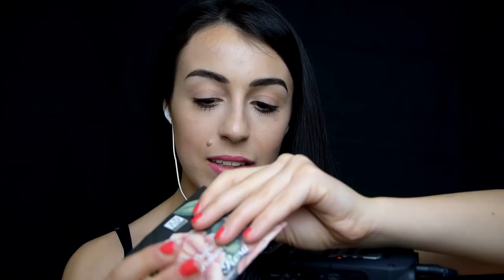ASMR ITA / ☀ ASMR Summer Tag 👙🍧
Ciao ragazzi!
Eccomi qui con un video tag ideato da me!
Iniziamo al meglio questa stagione estiva, con un tag a tema, per far tornare alla mente tanti bei ricordi, sensazioni e emozioni vissute, con la consapevolezza che anche quest'anno ne accadranno delle nuove.
Spero con tutto il cuore che vi piaccia questa idea!

Ecco le domande:
Asmr Summer TAG:
1) Ti piace la stagione estiva? Spiega il perché della tua risposta;
2) Che mese preferisci tra giugno, luglio e agosto?
3) Mare o Montagna?
4) Qual è il momento della giornata che preferisci?
5) Soffri il caldo?
6) Qual è il tuo costume preferito? Mostracelo producendo "fabric sound"
7) Il tuo profumo estivo preferito? se puoi mostracelo e produci dei suoni con la boccetta;
8) Piatto estivo preferito?
9) Vestito o pantaloncini?
10) Cocktail preferito?
11) Discoteca o passeggiata notturna sulla spiaggia?
12) Descrivi la sensazione che provi quando torni a casa dopo una giornata di mare;
13) Descrivi la tua giornata ideale;
14) Cosa ti viene in mente se pensi a Ferragosto?
15) Hai mai guardato i fuochi d'artificio seduta sulla spiaggia?
16) Estate = Magia?
17) Quali sono gli elementi della stagione estiva che ti fanno provare ASMR?
18) Tagga almeno 3 persone che vorresti facessero questo tag.

Canali Taggati:
- Le note del silenzio asmr;
- alessia ASMR channel;
- Orydreams asmr;
- Chiara ASMR;
- Fairy ASMR

⏩ SEGUIMI ⏩
♡ Video: LUN e GIOV

♥️ Giulia ♥️